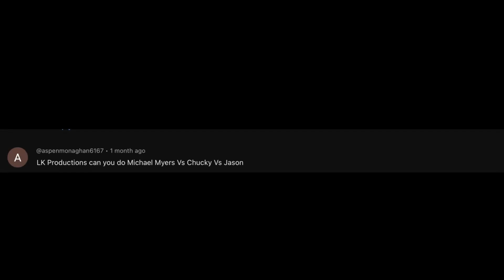Micheal Myers Vs Chucky Vs Jason Voorheese stop motion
Than you for watching and I hope you enjoyed the video! 👍